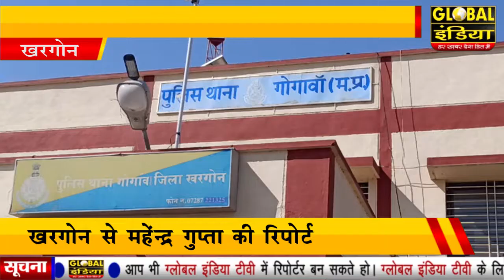खरगोंन छः आरक्षकों को प्रधान आरक्षक के रूप में शासन की और से पदौन्नति की गई